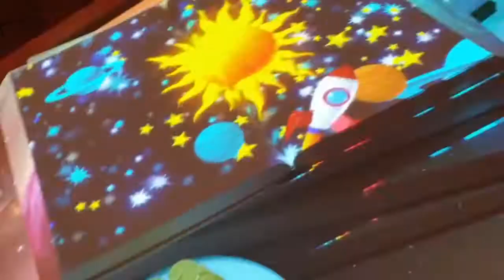[협찬]롯데호텔제주 더캔버스 디너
롯데호텔제주 더캔버스 디너에서 먹은 음식들 영상